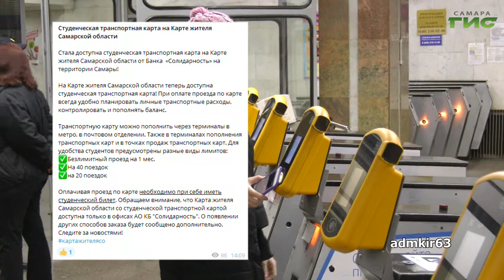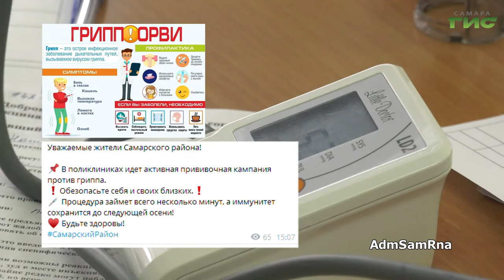О чем пишут в самарских Telegram-каналах